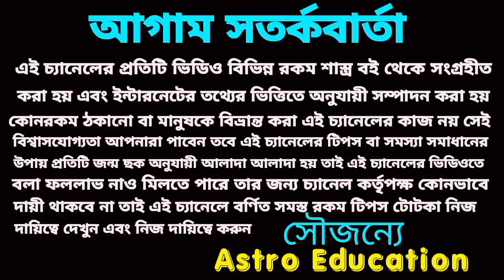63 ঘন্টা পর এই 4টি রাশি শনিদেবের আশীর্বাদে ইতিহাস রচনা করবে!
63 ঘন্টা পর এই 4টি রাশি শনিদেবের আশীর্বাদে ইতিহাস রচনা করবে!